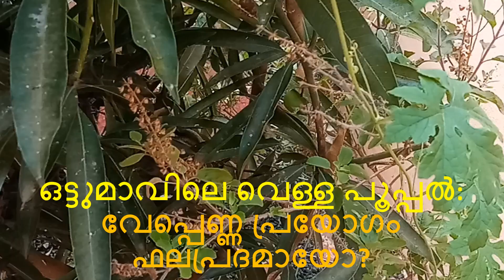ഒട്ടുമാവിലെ വെള്ള പൂപ്പൽ: വേപ്പെണ്ണ പ്രയോഗം ഫലപ്രദമായോ?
Was application of neem oil effective against white mold on the grafted mango plant?
I had posted about spraying neem oil when the white mold in the mango plant in the yard was too much. Looking at it today, I feel like the white mold is less a bit. What is your opinion? Anyway, I felt better, so I applied the remaining half of the five hundred milliliters I mixed that day. Hoping that the white mold problem will decrease a bit more. I also sprayed the vegetables in the yard that were infested with leaf miner insects. Infested leaves were pinched off.
മുറ്റത്തെ ഒട്ടുമാവിലെ വെള്ള പൂപ്പൽ സഹികെട്ടപ്പോൾ വേപ്പെണ്ണ പ്രയോഗം നടത്തിയ കാര്യം പോസ്റ്റ് ചെയ്തിരുന്നല്ലോ. ഇന്ന് നോക്കുമ്പോൾ വെള്ള പൂപ്പൽ കുറെ കുറഞ്ഞ പോലെ എനിക്ക് തോന്നുന്നു. എന്താണ് നിങ്ങളുടെ അഭിപ്രായം? ഏതായാലും എനിക്ക് മെച്ചം തോന്നിയതിനാൽ അന്ന് കലക്കി വെച്ച അഞ്ഞൂറ് മില്ലി ലിറ്ററിൽ പകുതി ബാക്കി ഉണ്ടായിരുന്നത് ഒന്ന് കൂടി പ്രയോഗിച്ചു. വെള്ള പൂപ്പൽ പ്രശനം കുറെ കൂടി കുറയും എന്ന പ്രതീക്ഷയിൽ. കൂടെ മുറ്റത്തെ പച്ചക്കറികളിൽ ചിത്രകീട ബാധ കണ്ടവയിലും തളിച്ച് കൊടുത്തു. ചിത്രകീടബാധ ഉള്ള ഇലകൾ നുള്ളിക്കളയുകയും ചെയ്തു.